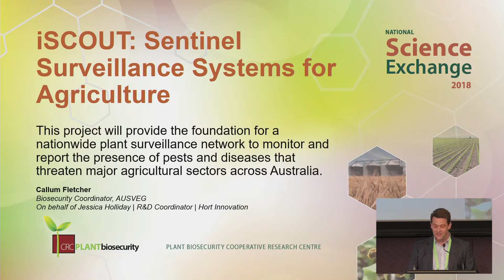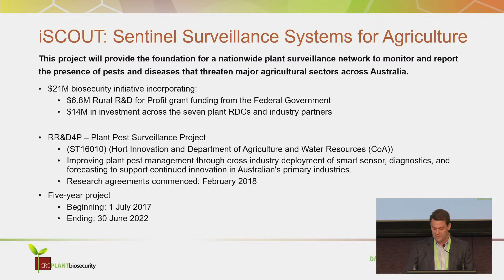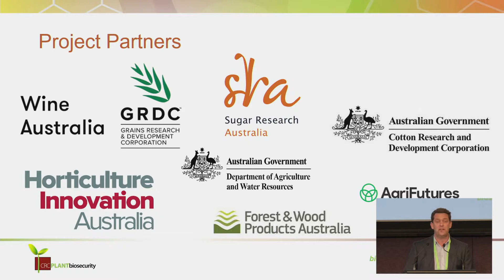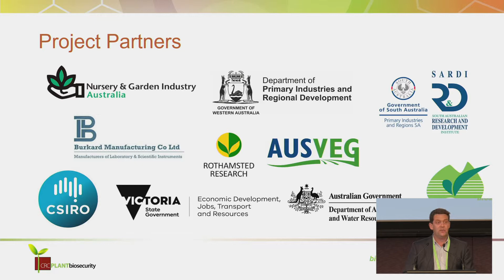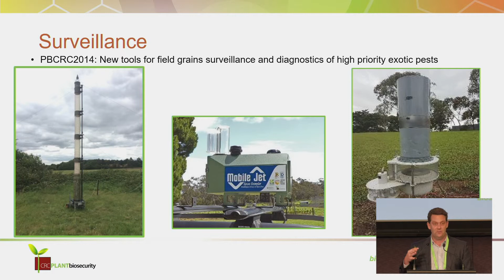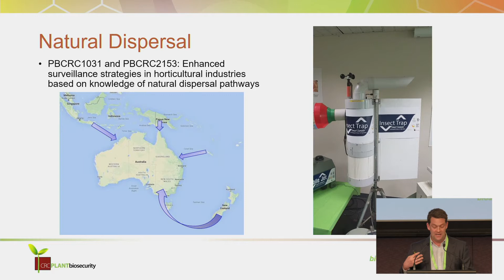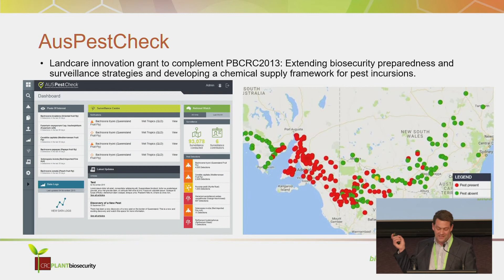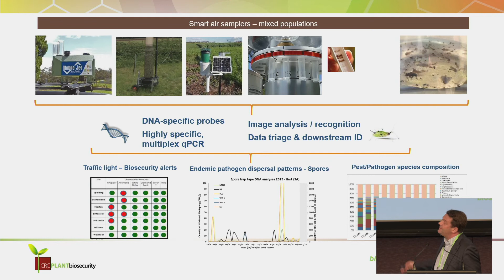Plenary 6 Callum Fletcher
iSCOUT: Sentinel Surveillance Systems for Agriculture – Callum Fletcher